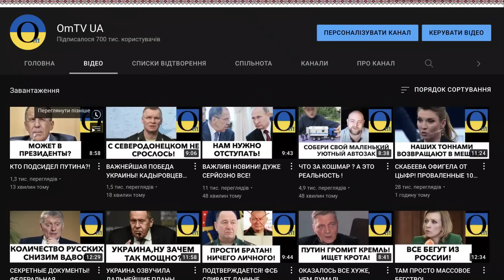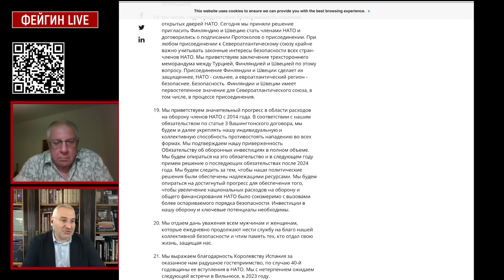Друг Джонсонюк пробиває авіацію для України!